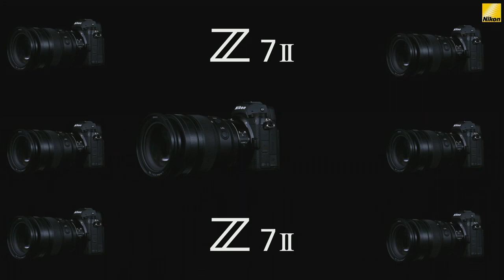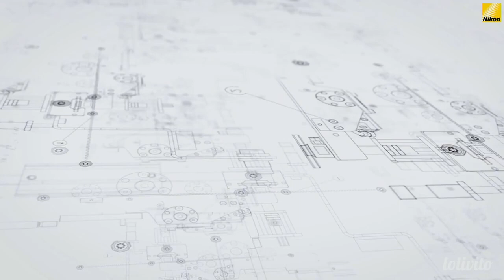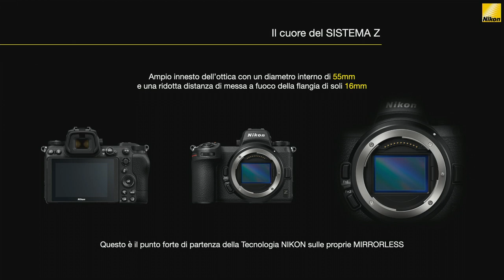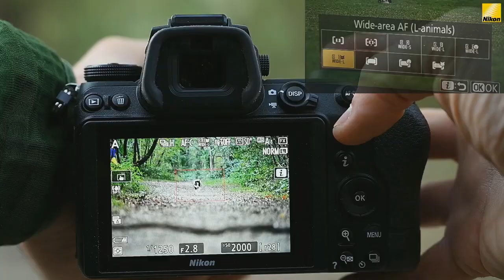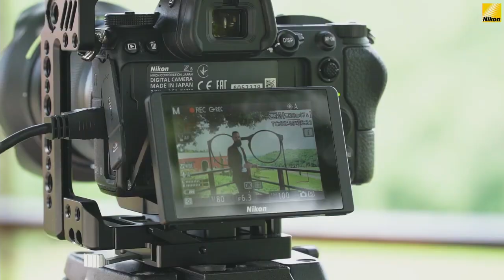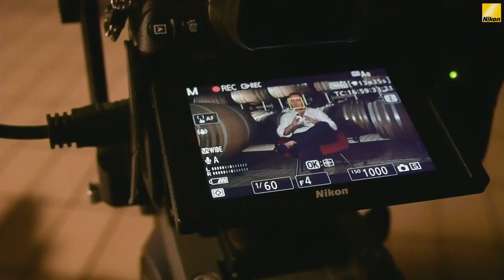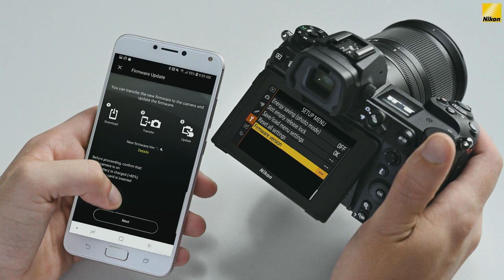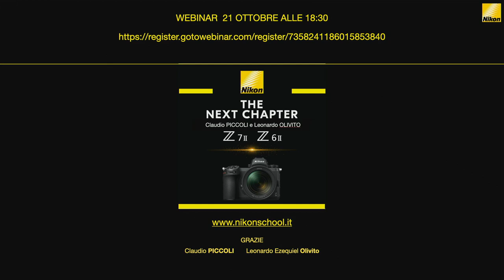❤️ Nikon Z6II e Nikon Z7II con Claudio Piccoli e Leonardo E. Olivito | Live by Nickland Media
Un'occasione unica per Nickland Media: la possibilità di produrre una diretta a casa Nikon Italia, proprio presso il loro quartier generale, relativa ai nuovi modelli mirrorless Nikon Z6II e Z7II.

La puntata è stata condotta da Roberto Bachis, mentre gli ospiti d'eccezione sono stati Claudio Piccoli e lolivito.

Riprese a cura di Matteo Bagnasacco
Regia e messa in onda a cura Nicolò Caneparo
Una produzione a cura di Nickland Media